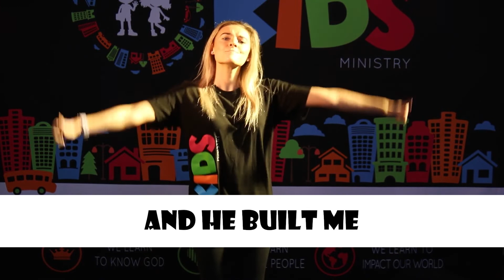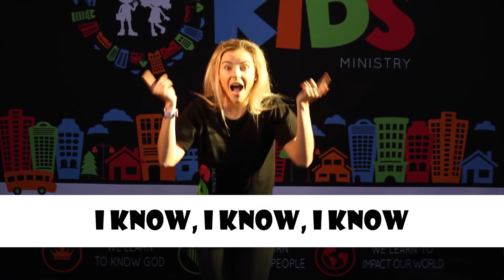Die Een Ware Held #3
Hierdie video bevat 'n kernvers met bewegings en 'n interaktiewe aanbieding met pouses.

Laai die hulpbronne dokument af vir 'n benodighedelys vir alle aktiwiteite asook alle skakels ingesluit, of laai dit afsonderlik af. 'n Ouergids met fasiliteringsvrae en prettige aktiwiteite kan afgelaai word by die beskrywing hieronder en deur die week deur ouers gebruik word om ons kerngedagte en vers vas te maak.

*Credits:*

Liedjies:

* Made for This deur LifeTree Kids – Bewegings deur Doxa Deo Kids